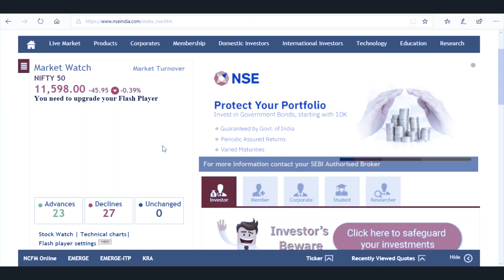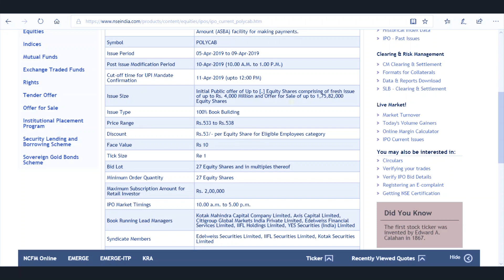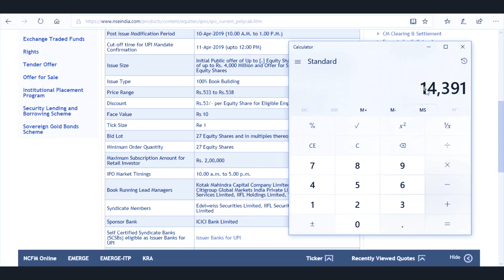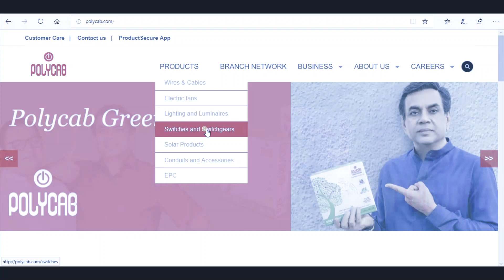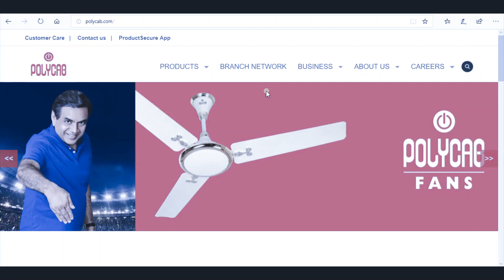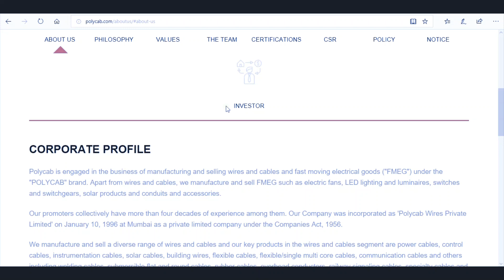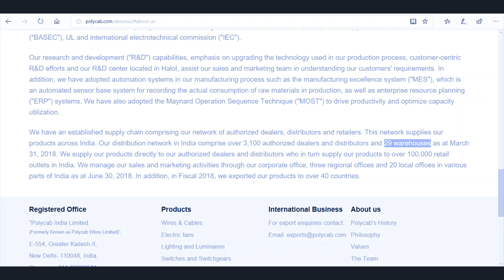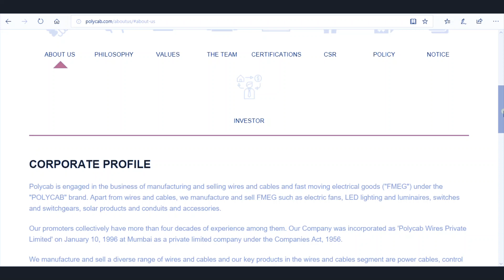POLYCAB IPO LATEST NEWS || POLYCAB IPO DETAILS || POLYCAB IPO REVIEW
This video is all about Polycab IPO latest news today and analysis. You can see everything in this video about Polycab IPO.

This channel does not give any recommendations to buy or sell. This is only to enhance your technical and fundamental skills which helps to analyse shares.

Important Videos Link:

3. Gann Theory- Deep Technical Analysis